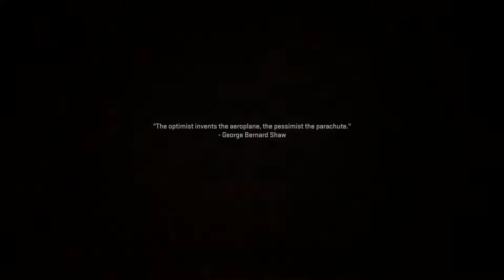Call Of Duty Modern Warfare II Campaign Walkthrough - SAVING LASWELL - Part 4 (PS5)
Sit Back, Relax And Enjoy The Latest Call Of Duty Campaign!
RELIVE THE CALL OF DUTY MWII CAMPAIGN!

Its That Time Of Year Again For The New Call Of Duty Gaming Franchise & This Year it Gets Bigger With Call Of Duty Modern Warfare II.